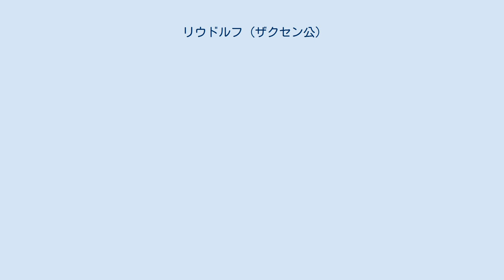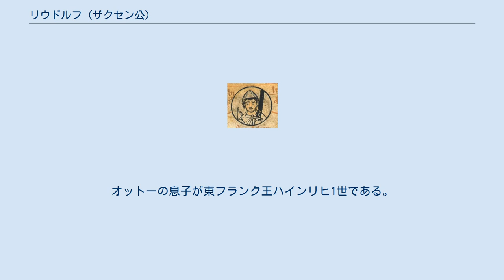リウドルフ (ザクセン公)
リウドルフ（ドイツ語: Liudolf, 806年頃 - 866年3月12日）は、ザクセンの伯。
東ザクセン公とも呼ばれる。
東ザクセンの領土をめぐってノルマン人やスラヴ人と争った。
リウドルフはリウドルフ家（リウドルフィング家）の事実上の家祖であり、その家名は彼の名に由来する。
 リウドルフは、フランクの族長（princeps）ビルングとエーダの間の娘であるオーダと836年頃に結婚した。
このフランク貴族との結婚によって、リウドルフ家はフランク王国内で確固たる地位を占めた。
オーダは913年5月17日に亡くなった。
107歳と推定されている。
また、リウドルフは娘リウトガルトを東フランク王ルートヴィヒ3世と結婚させ、東部辺境の防衛を担うこととなった。
 845年（あるいは846年）、リウドルフとオーダはローマ教皇セルギウス2世のもとへ赴き、女子修道院を建設する許可を願い出た。
セルギウス2世はこれを許可し、852年にブルンスハウゼンに女子修道院が建設され、リウドルフの娘のハトゥモット（Hathumod）が初代女子修道院長に就任した。
その後881年に修道院は移設され、ガンダースハイム修道院となった。
リウドルフは866年に死去し、ブルンスハウゼンに埋葬された。
 リウドルフの死後、息子ブルンがザクセン公位を継いだが、ブルンはノルマン人との戦いで戦死し、ブルンの弟オットー1世（貴顕公）が公位を継いだ。
オットーの息子が東フランク王ハインリヒ1世である。
 オーダとの間に少なくとも7人の子女をもうけた。